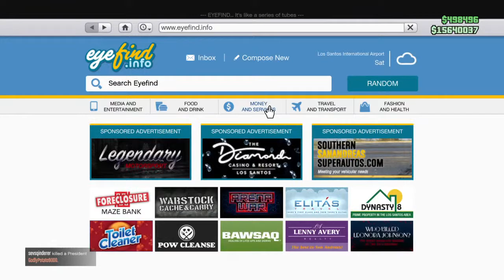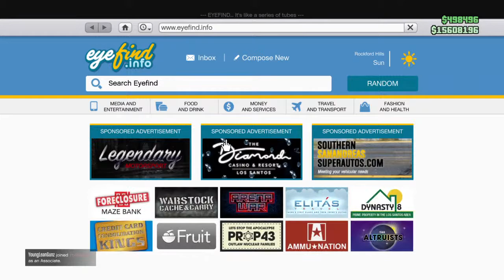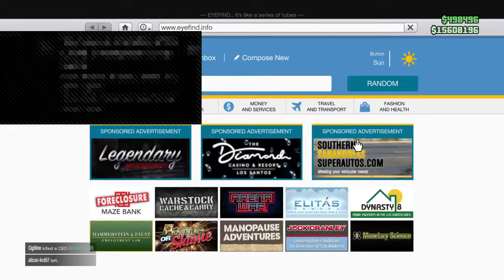Gta 5 playing with the new go karts